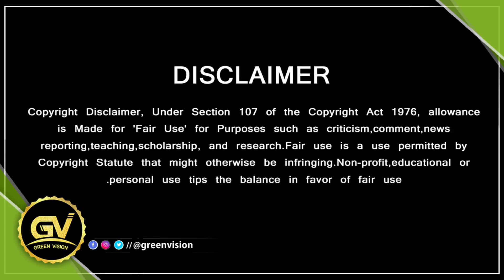மகனுடன் பைக் ரைட் செல்லும் அஜித் - Ajith Bike Ride Son Advik Recenet Viral Video – Valimai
மகனுடன் பைக் ரைட் செல்லும் அஜித் ……..  இணையத்தை கலக்கும் குட்டி தல

GREEN VISION CHANNEL DOESN'T SUPPORT PIRACY